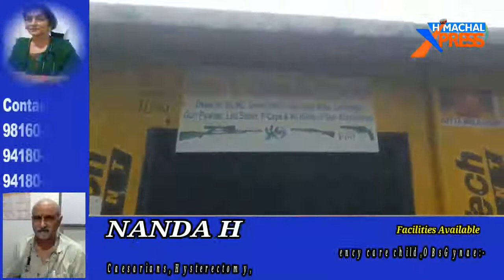स्वारघाट कस्बे में चोरों ने तोड़े दुकान के ताले